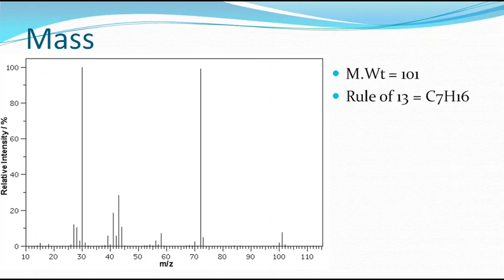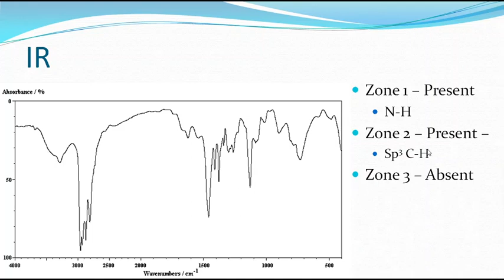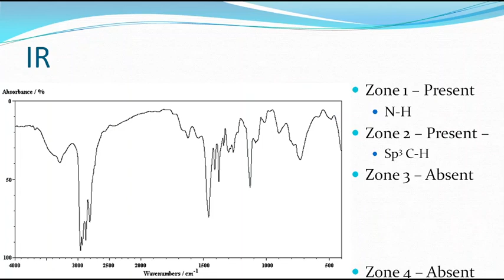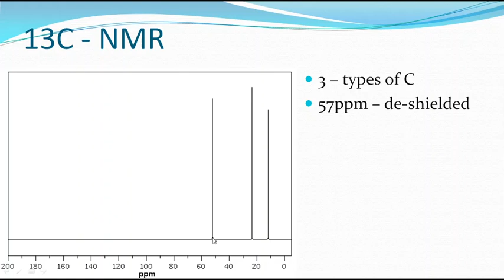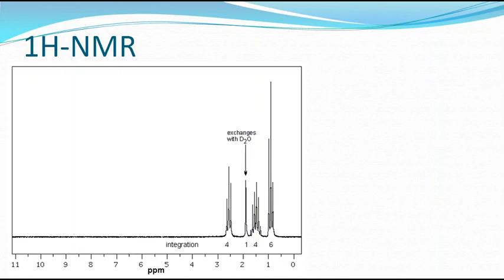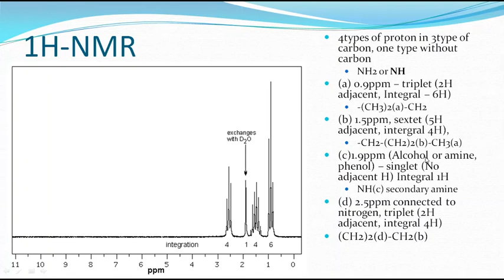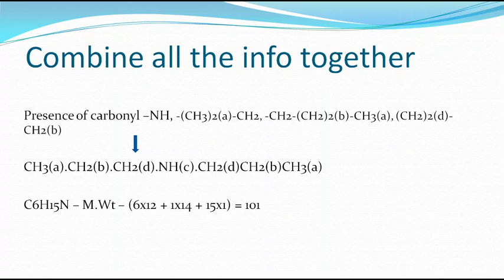Structural elucidation 9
structural elucidation
organic spectroscopy
spectroscopy
problem solving